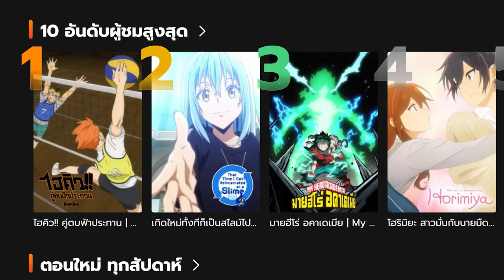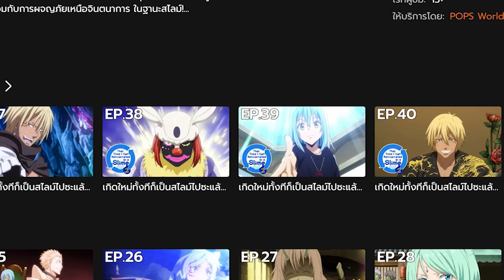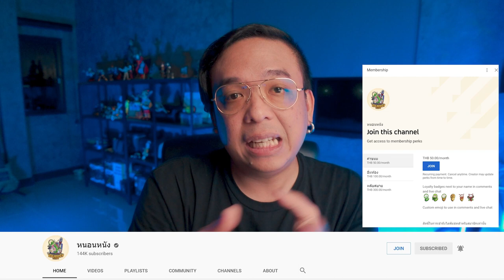ความรู้สึกหลังดู that time i got reincarnated as a slime [ หนอนหนังติดเรท ]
ใครอยากดูก็ไปที่ POPs ได้เลยนะ เราก็ดูจาก POPs นี้แหละ

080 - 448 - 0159